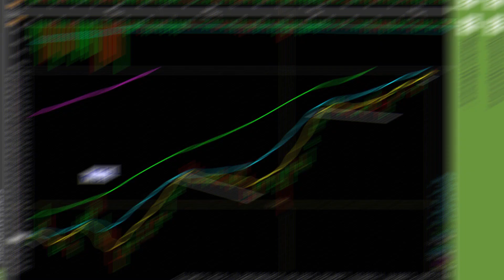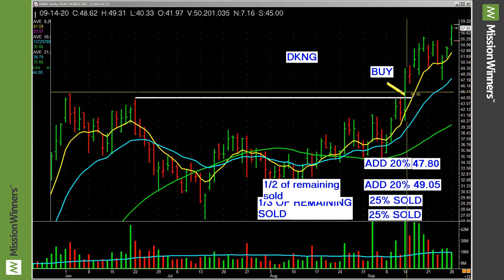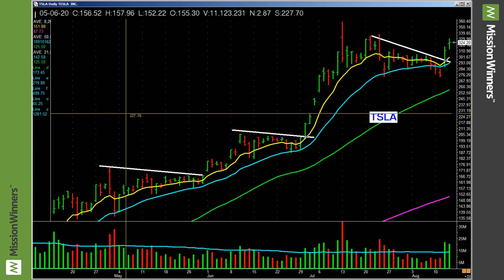What We Do, Why We Do it, & How We Do it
Learn what we do behind the scenes for the VIP's and how we help better prepare them! What drives us at MissionWinners! How can we benefit you? and what comes next!